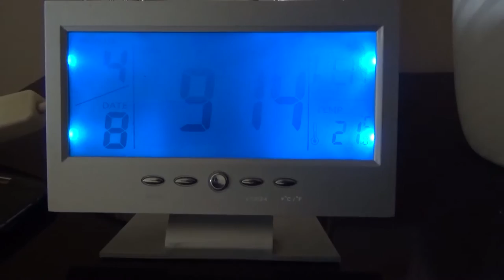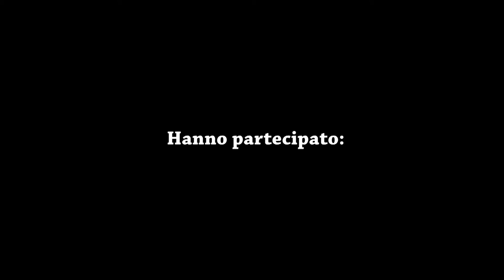Testimone di Dio - Giuseppe Galluzzo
La "riscossa" dei testimoni di geova è arrivata.. (forse)
Video realizzato per passare una giornata all'insegna del divertimento tra amici.
Con Giuseppe Galluzzo
Eugenio Sicurella
Calogero Sicurella
Giusy Baglio
Rosalba Cortelli
Montaggio effettuato da Raimondo Marullo.